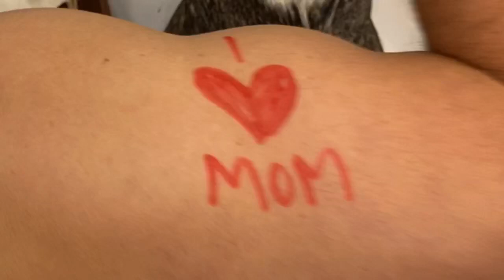How We Celebrate REAL Men!!!!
Happy Valentines Day to all the REAL Men out there. We Love You!!!